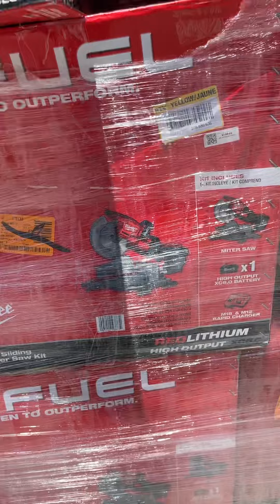California AS-IS Power Tools Partial Lot (3 Pallets) IT-R035623C